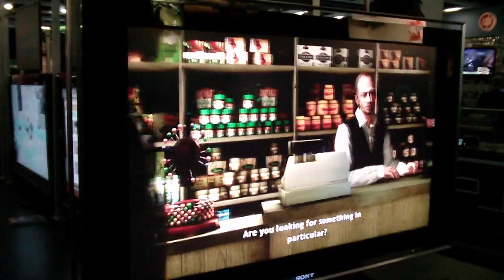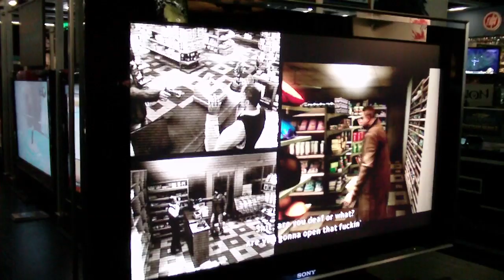Heavy Rain Gameplay PAX 2009 (outcome 1)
The Hassan's Convenience Store episode was playable in the Sony area at PAX 2009.  I shot footage of two people who were in front of me in line to play.  There are several different ways this episode can end.  It was a little weird having your character's movement controlled like a car in a racing game (using R2 to walk and the left stick to steer) but it's not that terribly difficult.  The game looks absolutely stunning as if you are controlling a CG rendered cut scene the whole way through.  I was told the game should be out early next year.